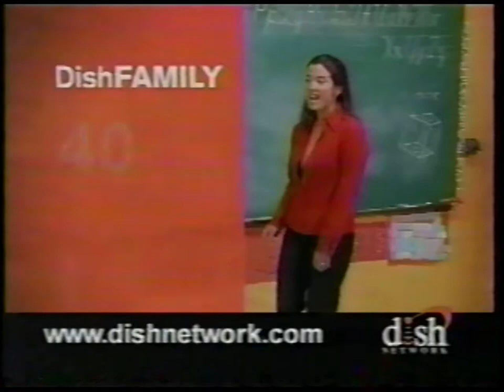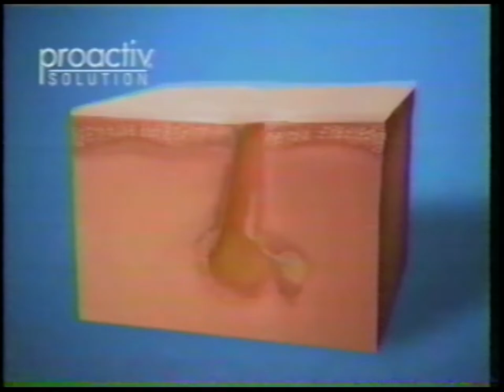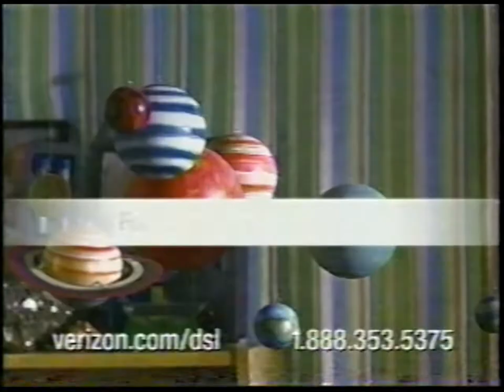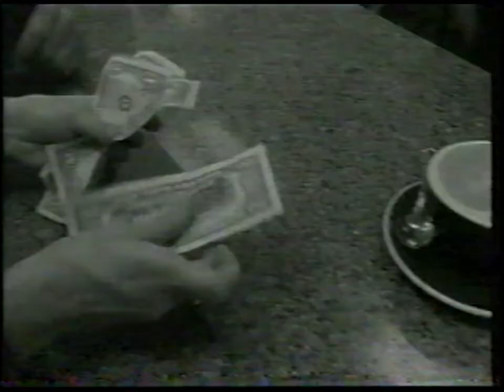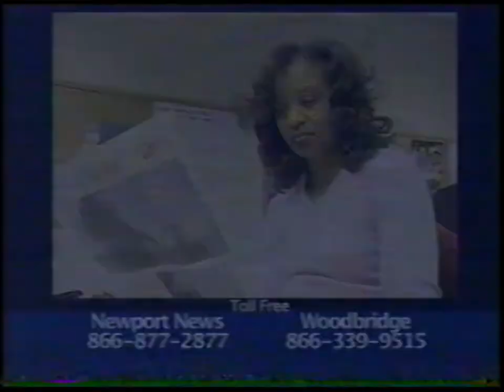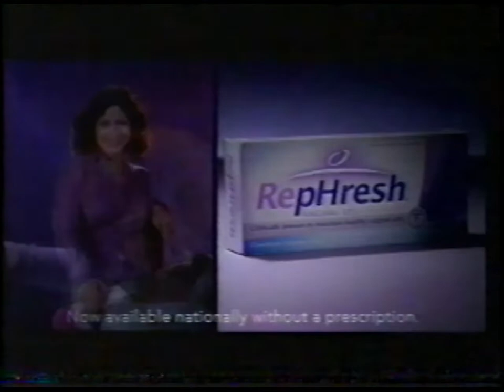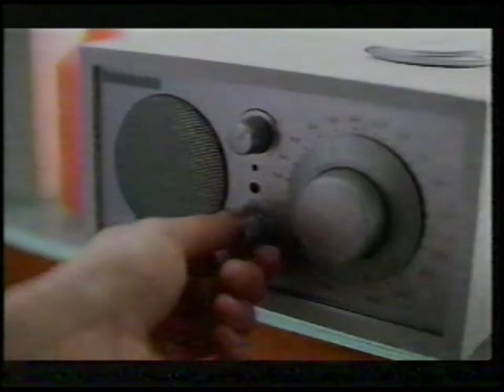UPN / WUPV commercials | May 27, 2006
- Harvest International Church
- Haynes
- WUPV ("Anaconda")
- WUPV ("Saturday Triple Feature" continuity)
- Consumer Resource Network
- Dish Network
- WUPV ("Anaconda")
- Nissan
- USA Discounters
- LoanMax Title Loans
- Reckitt (Woolite)
- Guthy-Renker (Proactiv)
- Value City Furniture
- Verizon
- Haynes
- LoanMax Title Loans
- USA Discounters
- The CW
- Tempur-Pedic
- USA Discounters
- Honda
- Sweep 'N Mop
- Final Touch II
- LoanMax Title Loans
- Empire Theatre ("Lyric Ave.")
- Factory Direct Furniture & Mattress Warehouse
- Ab Lounge XL
- Church & Dwight (RepHresh)
- GlaxoSmithKline (Gas-X)
- Nature's Cure
- Reckitt (Veet)